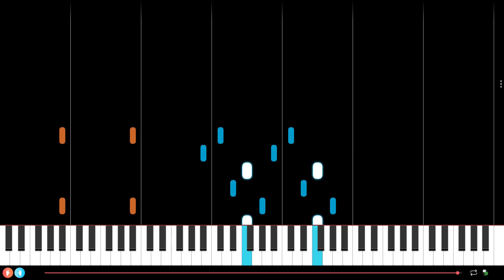No.1 from My Hero Academia (season 5) Slow Piano Tutorial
Here is a slow piano tutorial of No.1 from the manga My Hero Academia - Boku no Hero Academia (season 5) composed by Dish. If this piano tutorial is too slow, check the one with initial speed